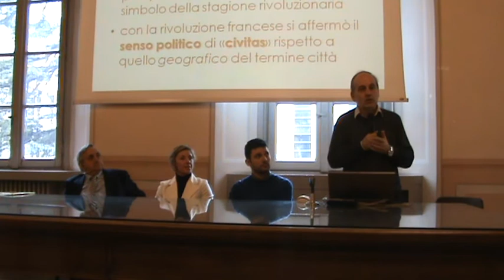Bruno Magatti presenta la Lista "Bruno Magatti Civitas Progetto città/ 24 marzo Como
Magatti con passione e convinzione ha illustrato le ragioni ideali della lista (programma e candidati saranno illustrati successivamente) e, stimolato a chiarire il tema delle alleanze al secondo turno, non ha chiuso la porta a eventuali ricomposizioni del centrosinistra dichiarando: «Questo è un problema che ci porremo più avanti. Adesso facciamo la partita del primo turno e la giochiamo ovviamente non per andare ai supplementari. Nessuno potrà vincere le elezioni al primo turno. Noi puntiamo a essere comprimari. Abbiamo in mente un interlocutore ampio. Non siamo a fare una testimonianza, siamo a portare un’esperienza».